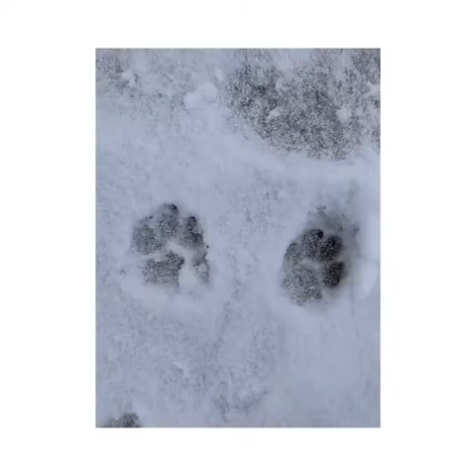Snow Day 2021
Snow Day at Greens Mill January 11th, 2021